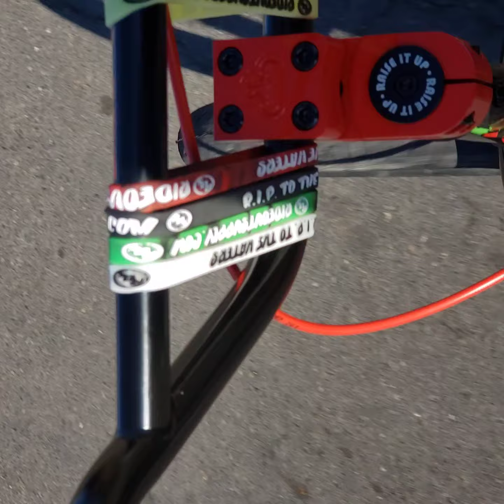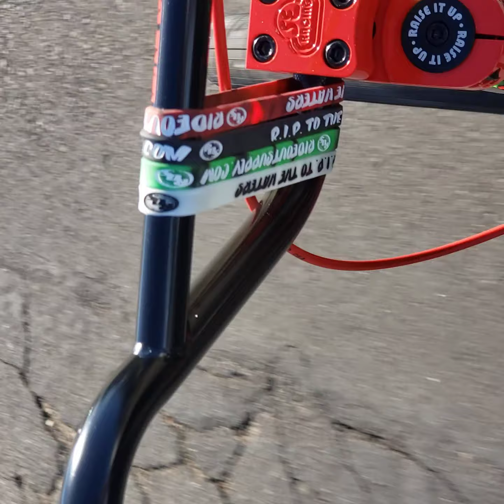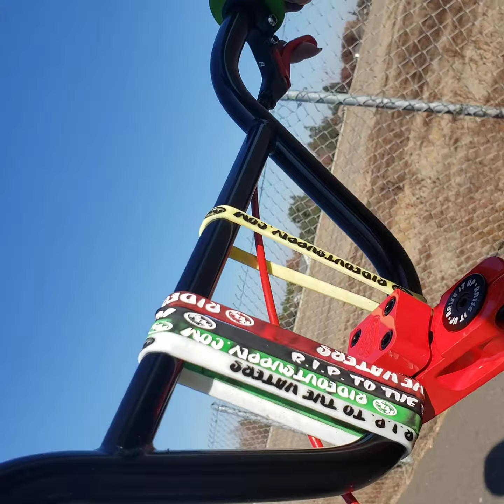Taking delivery of my Brand NEW 2021 DBlocks 29" Big ripper *Unbelievable *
2021 se edition Brand New dblocks big ripper colorways is out of this world this is a must snatch.